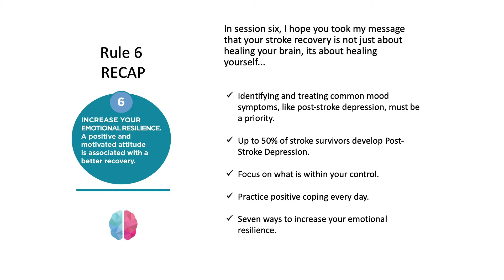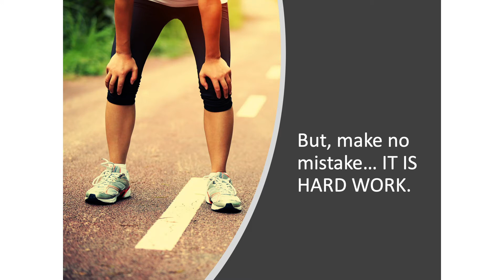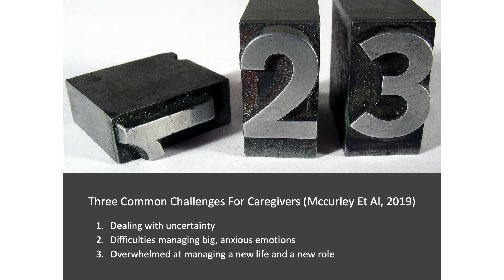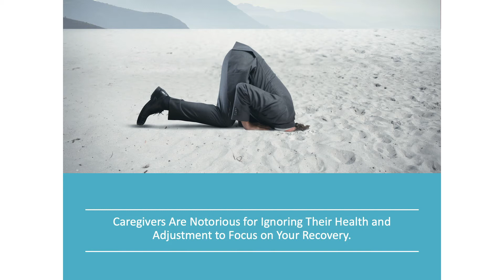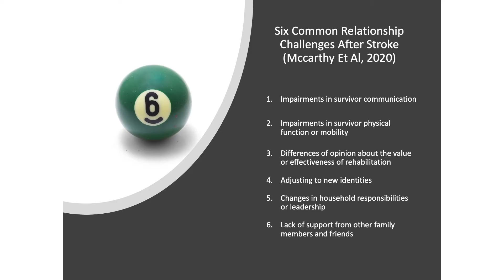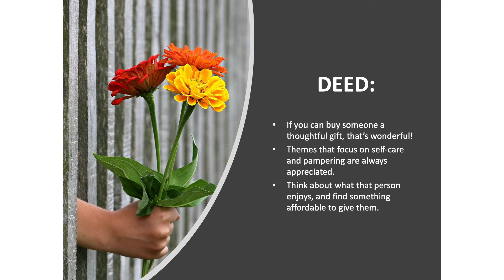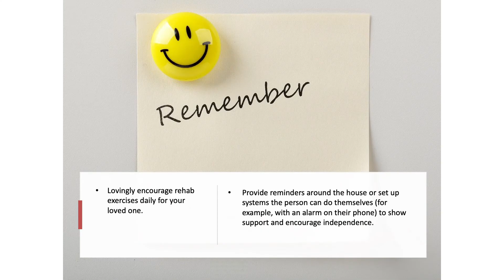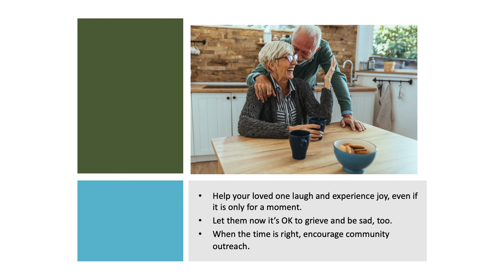Stroke Recovery Group Session 7